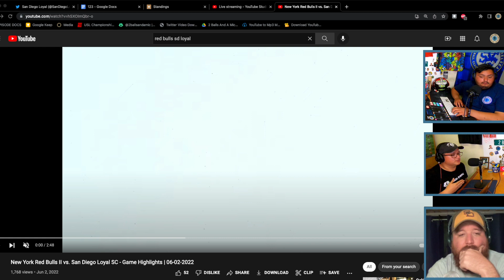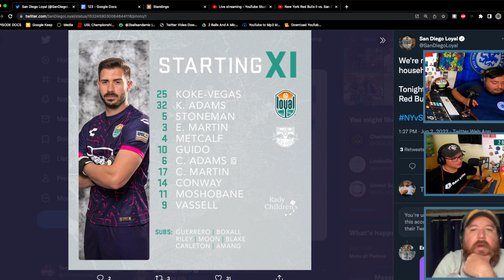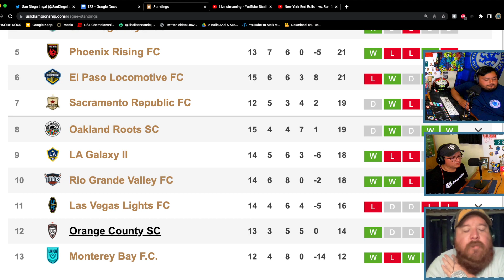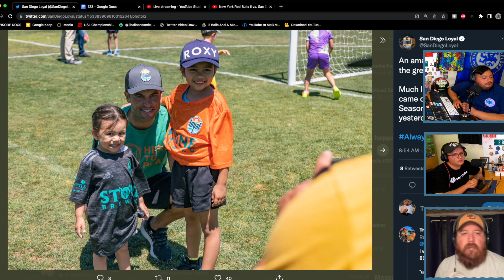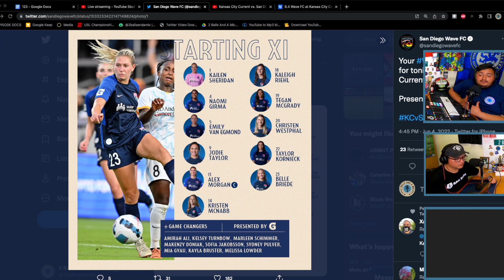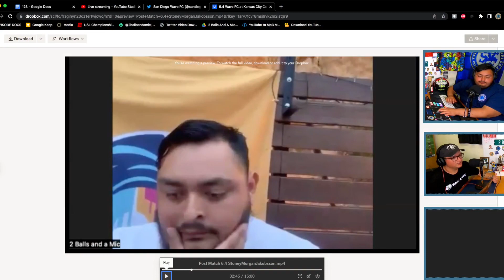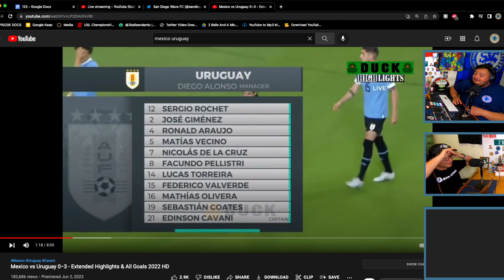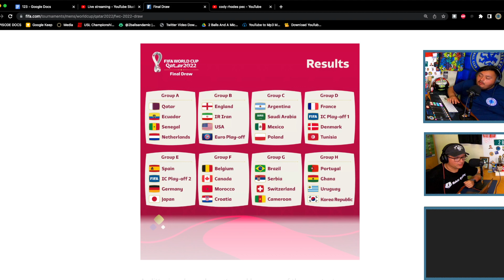EP 123 | Loyal Come Back Home | Alex Morgan Kansas City Crush Post Match Interview | MEX Sucks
In this Episode we discuss SD Loyal away performances taking a closer look to New York Redbulls ll.
We also go over San Diego Wave in their away match vs Kansas City Current. Alex Morgan scores a brace to tie the game in the 90th minute! We hear from players Alex Morgan, Sofia Jackobsson and Coach Casey Stoney after the game.
We also touch base on International Friendlies with Mexico just being in shambles at the moment. We talk about power house Argentina winning the Finalissima and go on a 33 unbeaten game streak.